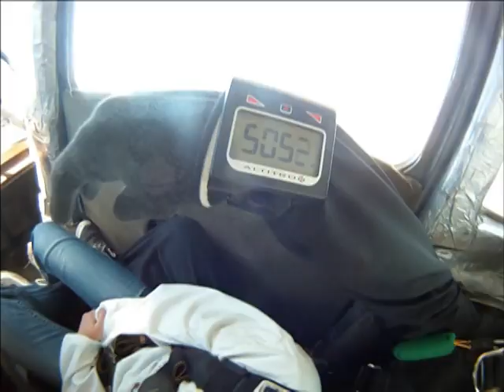Skydiving Kansas City, Mandi w/ Falcon Skydiving Team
Mandi making her first tandem skydiving jump north of KC.